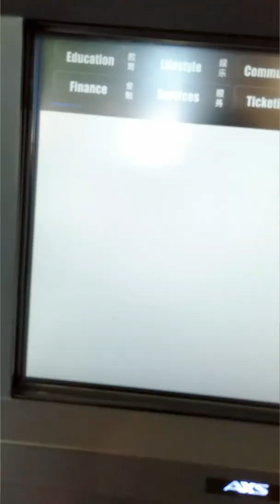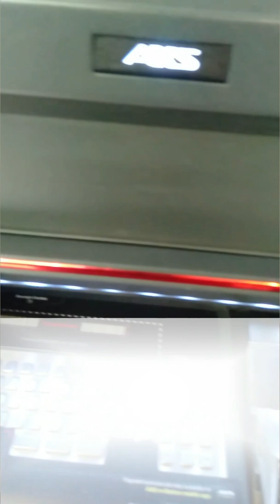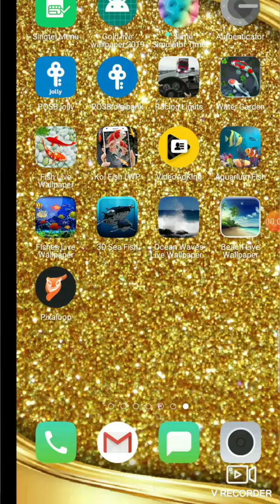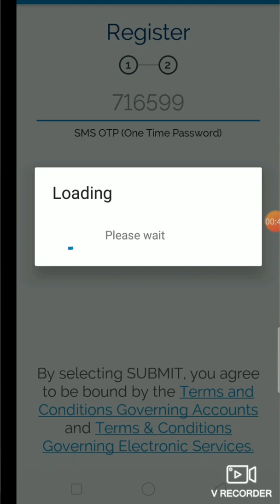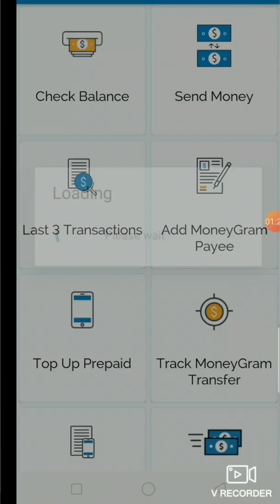কীভাবে আপনার মোবাইল নম্বরটিতে জলি অ্যাকাউন্ট খুলবেন? [jolly app]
In this video, I will show you, কীভাবে আপনার মোবাইল নম্বরটিতে জলি অ্যাকাউন্ট খুলবেন? [jolly app]. If you want to open a jolly account just watch this video step by step: so let's go start

About Channel: Here you can find a lot of tech, tips & tricks about your cellphone or virtual world & video editing. We offering you to learn something new about your cellphone & laptop tech-related information. We speak about new jolly apps some awesome tips and some hidden feature what can make your life or cellphone easy, fast, and smart. You can ask about your problem, I'll solve your problem or any request for a video. Thank You so much

কীভাবে সিঙ্গেল ড্যাশ সাইন আপ করব?
সিঙ্গেল ড্যাশ কিভাবে নিবন্ধন করবেন?
আমি আপনাকে এই ভিডিওতে দেখাব-
সিঙ্গেল ড্যাশ সাইন আপ করা সহজ

Dealing with your POSB Payroll Account is made straightforward with the POSB jolly™ application – check if your compensation has been credited, dispatch cash abroad and top up you are paid ahead of time SIM whenever of the day!
View your record parity and exchange history in one tap
Top up paid ahead of time SIM cards on the off chance that they come up short on put away worth

Send cash, track move, and include payee anyplace, whenever. Pick how your beneficiary gets the cash – money assortment or record move.

Pursue PayNow to get nearby exchanges direct to your record
Apply for an MWC re-enrollment card to appreciate limits and benefits at approved traders

Be the first to get some answers concerning the occasions we sort out, advancements, and new highlights of the application by means of our message pop-ups

Download POSB buoyant from Google Playstore and follow the enrollment ventures underneath. You can effectively enroll if your versatile number is refreshed with the bank. Do take note of that POSB chipper is an SMS based exchange inquiry and charges by your telco supplier will apply. Accessible for Android clients as it were.

             How do I find my DBS account number online? What is POSB jolly? How can I open a POSB account for a work permit? How can I open a bank account for a work permit? POSB bank account opening for foreigner kaki Bukit address, POSB jolly app, POSB kaki Bukit queue number, POSB banking, DBS bank online accounts, DBS banking login, DBS banking token, POSB hotline, POSB jolly account, POSB bank account opening for a work permit, How can I open POSB work, permit holder? What do I need to open a DBS account? Can foreigners open POSB? POSB bank account opening for a work permit, POSB jolly apps